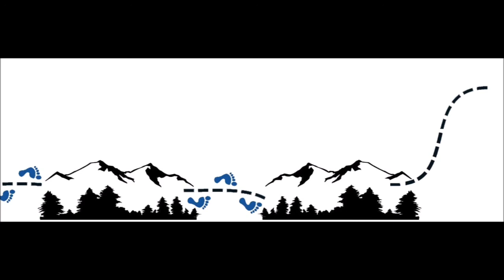Pictured Rocks National Lakeshore - Day 2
My journey continues with my second hike of the year ...
May 26, 2019, Day 2 on the North Country Trail in the Pictured Rocks National Lakeshore

After a great first day on trail and deciding to get back in my sleeping bag for awhile, I change my plan and hike back to the Munising Falls Visitor Center from the Pictured Rocks National Lakeshore Cliff’s Backcountry Camp Site, all to lighten my pack and leap-frog the vehicle forward along the trail. Two hours into the trek back, I pass back by a hidden waterfall, and then things got interesting (You'll have view Day 3 to find out what happens!)

NCT miles hiked: 9 miles, mile marker 334.5 – 327.5, with an additional 2.0 miles to and from North Country Trail Headquarters

Appalachian Trail Conservancy Member #22027626
Pacific Crest Trail Association Member #98397
North Country Trail Association Member since 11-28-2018

All the information on this YouTube Channel - is published in good faith and for general information purpose only. Ramble Afoot, it's content creators, or channel operators, do not make any warranties about the completeness, reliability and accuracy of this information. Any action you take upon the information you find on this YouTube Channel is strictly at your own risk. Ramble Afoot, it's content creators, or channel operators, will not be liable for any losses and/or damages in connection with the use of this YouTube Channel.
From this YouTube Channel, you can visit other websites by following hyper-links to external YouTube Channels and/or Websites. While we strive to provide only quality links to useful and ethical YouTube Channels and/or Websites, we have no control over the content and nature of these YouTube Channels and/or Websites. These links to other YouTube Channels and/or Websites do not imply a recommendation for the content found on these YouTube Channels and/or Websites. YouTube Channels and/or Websites owners and content may change without notice and may occur before we have the opportunity to remove a link which may have gone 'bad'.
Ramble Afoot, it's content creators, or channel operators do not endorse, are not sponsored by, and do not receive any form of compensation from the manufactures of any products shown and/or mentioned in any content presented on the Ramble Afoot YouTube Channel.
Please be aware that when you leave this YouTube Channel, other YouTube Channels and/or Websites may have different privacy policies and terms which are beyond our control.